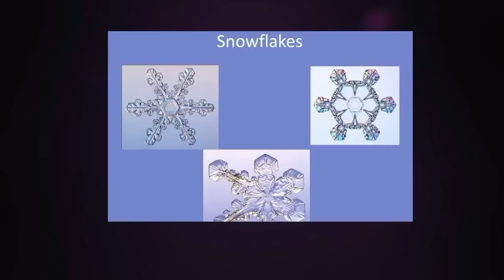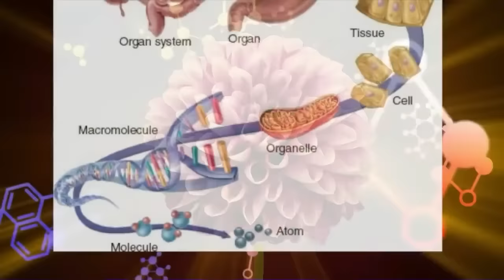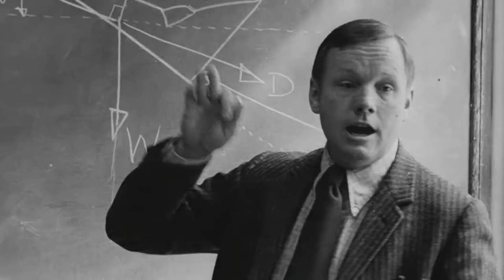Is There Existence Outside of Time? Sara Walker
Is it possible to exist outside of time? Are we just static objects, or do we have to continually reassemble ourselves in order to exist? This is a question that will have to be answered if we are ever to understand the origins of life. I had the pleasure of discussing this with Sara Walker, who is an expert in this field. Enjoy!

Sara Walker is an astrobiologist and theoretical physicist interested in the origin of life and how to find life on other planets. She is most interested in whether or not there are “laws of life’ related to how information structures the physical world that could universally describe life here on Earth and on other planets.